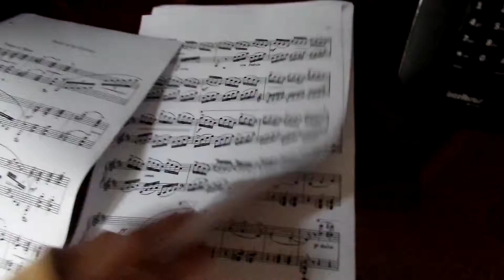QUE SONHO LOUCO! (11.7.15 - DIA 73)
Curta, compartilhe e comente!

TRILHA

"Wake- bleeper"
by wakeproject